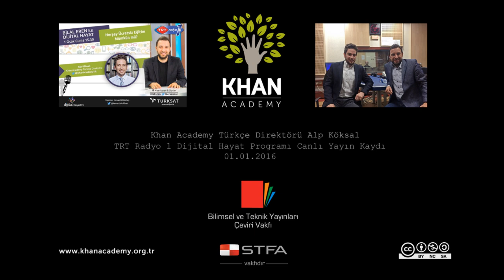Khan Academy Türkiye Direktörü Alp Köksal - TRT Radyo 1 Dijital Hayat Programı Canlı Yayın Kaydı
Khan Academy Türkiye Direktörü Alp Köksal, 2016 yılının ilk gününde TRT Radyo 1'e konuk oldu.

Bilal Eren’in danışmanlığını ve sunuculuğunu; Kenan Bölükbaş'ın ise yapımcılığını üstlendiği "Dijital Hayat" programına canlı yayın konuğu olarak katılan Köksal internet üzerinden eğitim ve dijital eğitim teknolojilerinin sunduğu yenilikler ile ilgili bilgiler paylaşırken, Khan Academy hakkında sorulan soruları da cevapladı.

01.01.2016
TRT Radyo 1
Dijital Hayat
Canlı Yayın Kaydı

Herkese, her yerde, dünya standartlarında, ücretsiz eğitim!